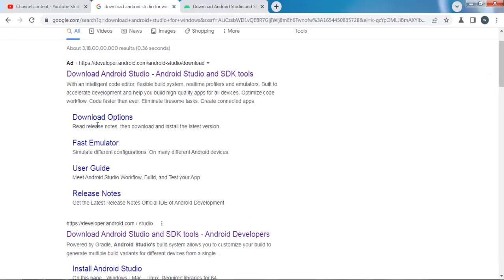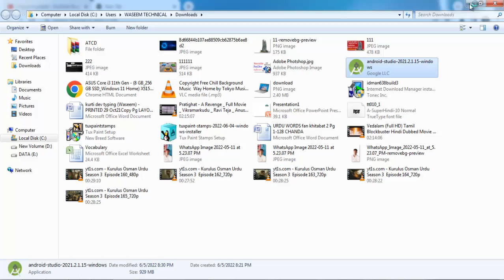download android studio for windows 10 | How to Install android studio for windows 10